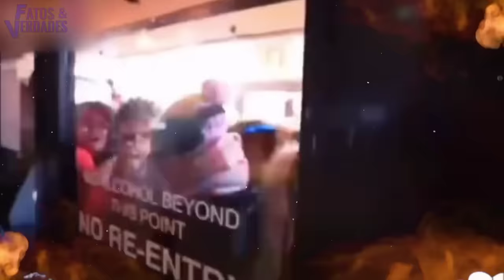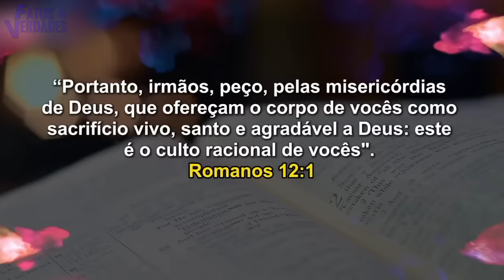ABSURDO: Estão ZOMBANDO de Deus! Isso está ACONTECENDO dentro das igrejas?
Lamentável as situações estranhas que vem acontecendo em igrejas. Parece que líderes e seguidores perderam completamente o temor à Deus. Veja este vídeo e faça uma reflexão sobre tudo que mostramos.
Faça parte do Clube da Verdade:
Seja membro deste canal e ganhe benefícios: